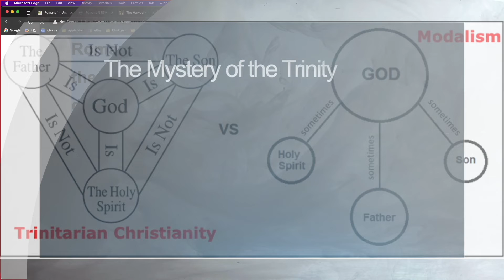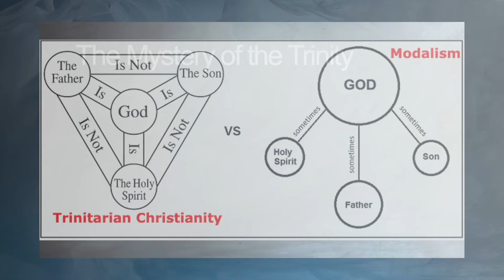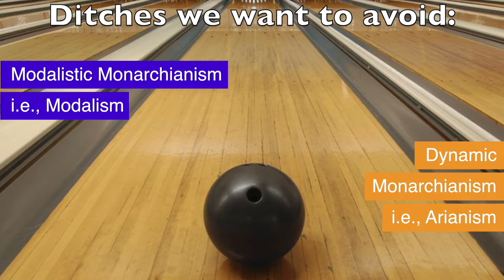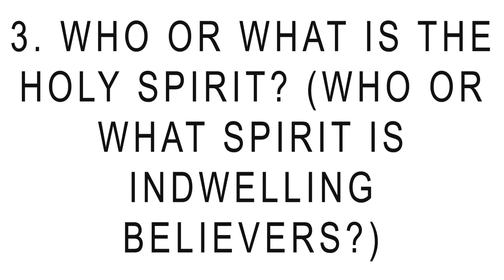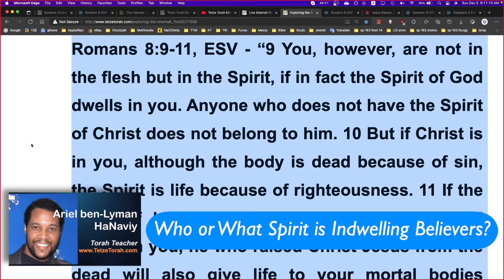“Who or What Spirit is Indwelling Believers?” (p.5)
3. WHO OR WHAT IS THE HOLY SPIRIT? (WHO OR WHAT SPIRIT IS INDWELLING BELIEVERS?)

Having read the gospel truth of Galatians Chapter Three, now let us observe these various “location and identity of the Spirit” passages and decide for ourselves exactly who it is that is residing and operating from within the very inside of a genuine child of God:

Romans 8:9-11, ESV - “9 You, however, are not in the flesh but in the Spirit, if in fact the Spirit of God dwells in you. Anyone who does not have the Spirit of Christ does not belong to him. 10 But if Christ is in you, although the body is dead because of sin, the Spirit is life because of righteousness. 11 If the Spirit of him who raised Jesus from the dead dwells in you, he who raised Christ Jesus from the dead will also give life to your mortal bodies through his Spirit who dwells in you.”